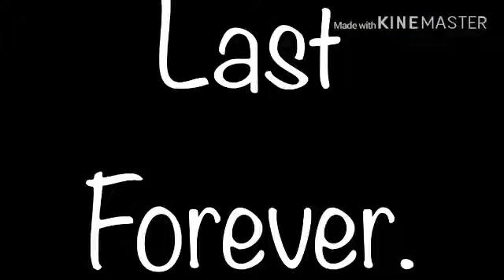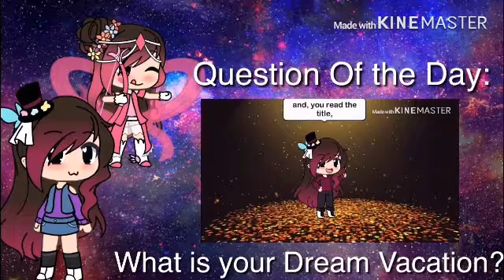New Series Trailer ♥️🏞⛰💧🔥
Have a Kawaii Day

-Kawaii Unicorn ._.